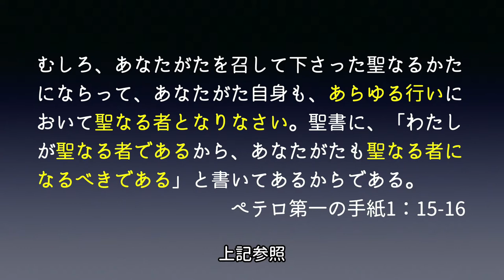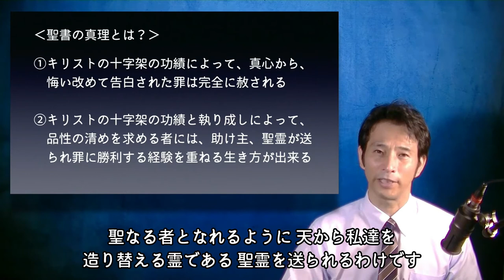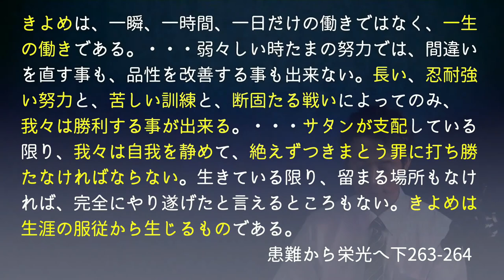【字幕】④神様のスゴいところシリーズ「神さまみたいになりなさい？」